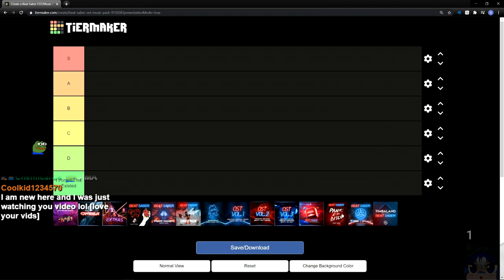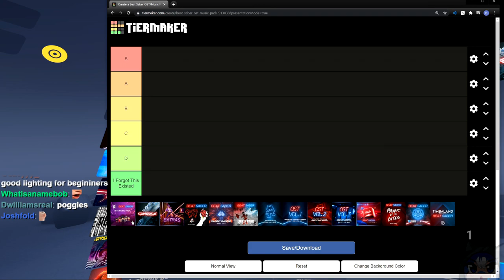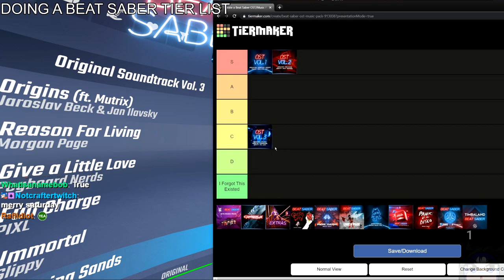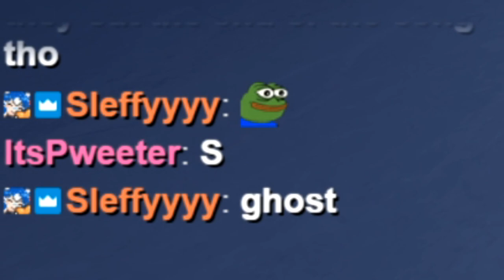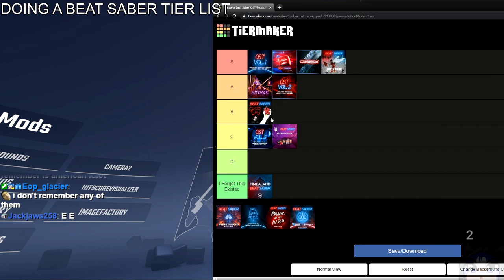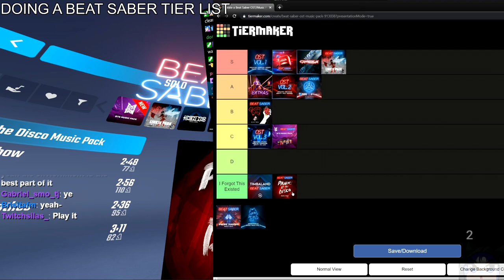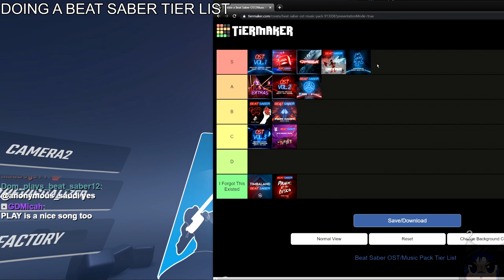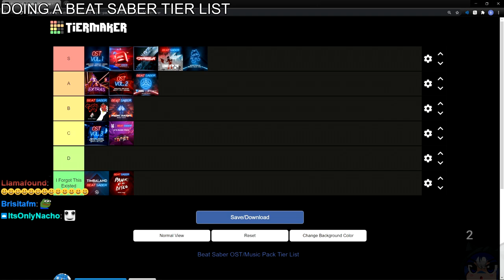Beat Saber OST & Music Pack Tier List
►Saber Position used in this video [INDEX CONTROLLER ONLY]:
-Position-
x - -5cm
y - -6cm
z - 0cm

-Rotation-
x - 33 degrees
y - 0
z - 0
Credits: Silverhaze420